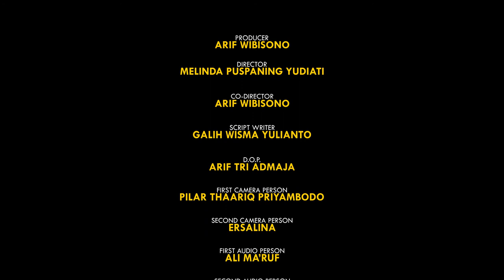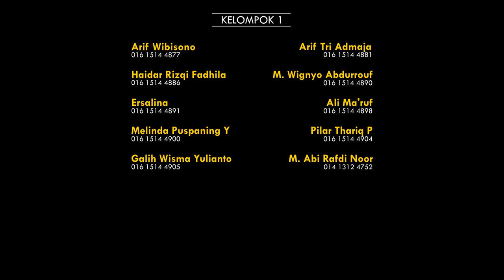short movie "ZONK" - Long Take Film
Video ini dibuat untuk memenuhi tugas akhir semester 2 Teknik Kamera (Teknik Long Take) dan Tata Cahaya (Permainan Lighting) Sekolah Tinggi Multi Media "MMTC" Yogyakarta.

Producer @arif_wibisono
Director @Melindapy
Co-Director @arif_wibisono
Scriptwriter @galih_wisma
Director of Photography @ariftriad08
Camera Person @gupilpilar @ersalina_11
Audio Person @marufali59 @haidar_rizqi
Lighting Person @abirn12 @Muhammad Wignyo Abdurrouf
Editor @ariftriad08

Cast @arif_wibisono

*Video yang lokasi indoor syuting pada pukul 23:00-04:00 WIB